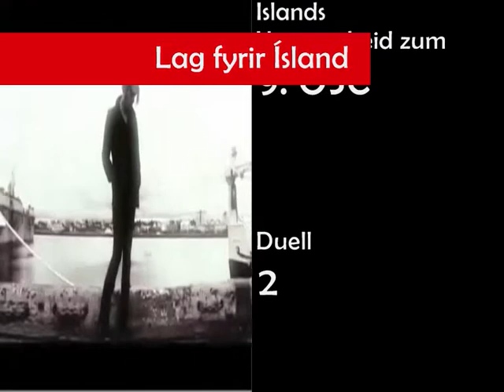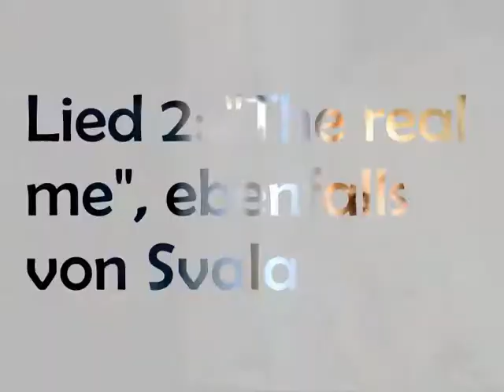Lag fyrir Ísland - Zweites Duell/Second duel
As in the first duel, there are two songs, and you decide, which will go to the semi-final. Please write your favourite down.

Wie beim ersten Duell, nur mit zwei Liedern von Svala